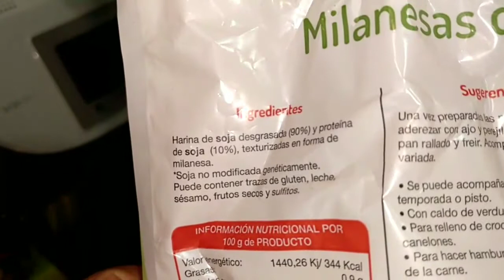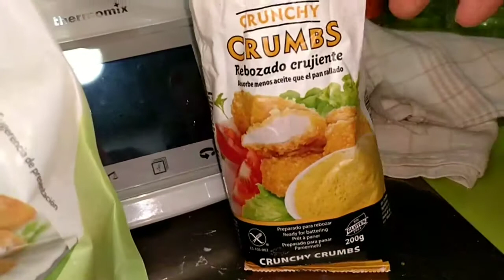Milanesas de soja con marinado y rebozado tipo pollo